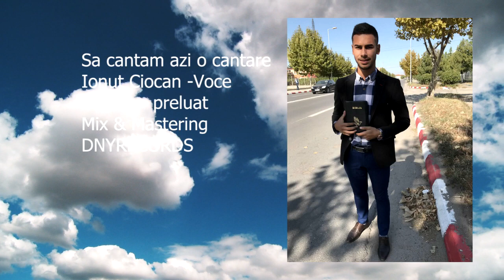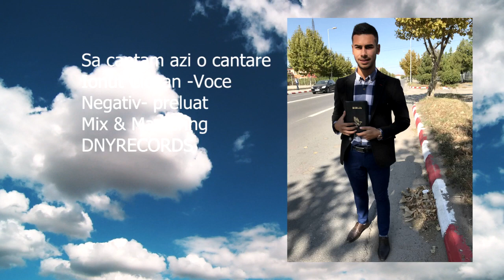Sa cantam azi o cantare(cover) 2019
Melodia este mixata si masterizata in studioul meu DNY RECORDS ,interpretata de Ionut Ciocan
Negativ: preluat (nu imi apartine)